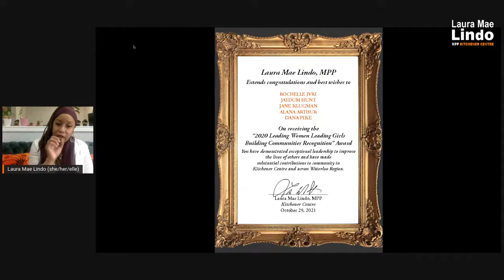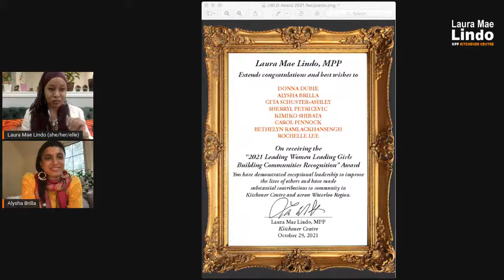People in My Hood: A Philosophical Podcast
MPP Lindo will award the 2020 and 2021 Leading Women Leading Girls recipients and highlight them and all they do in the neighbourhood!